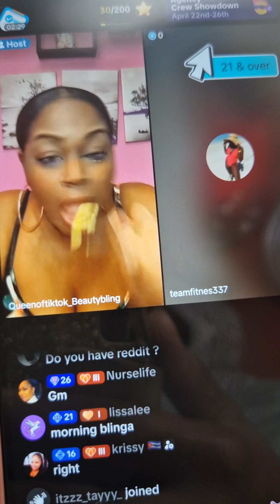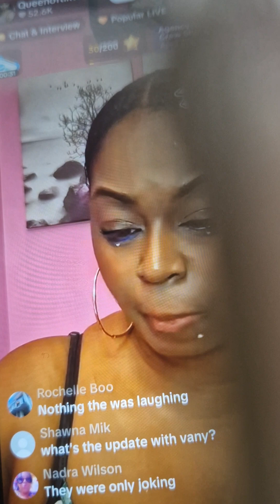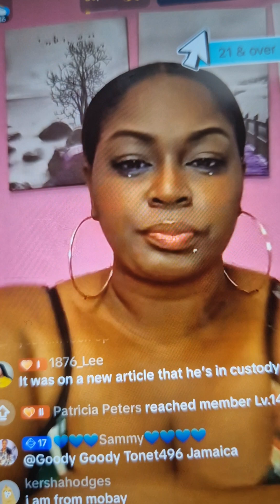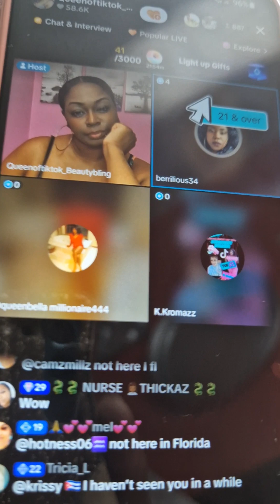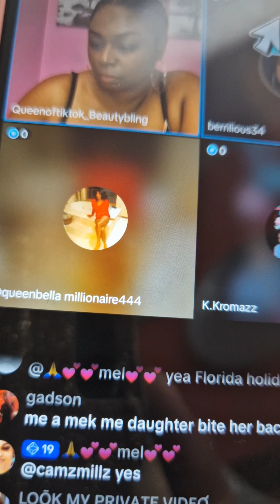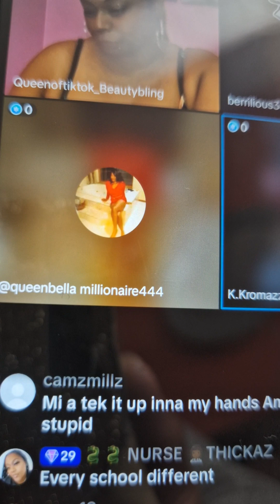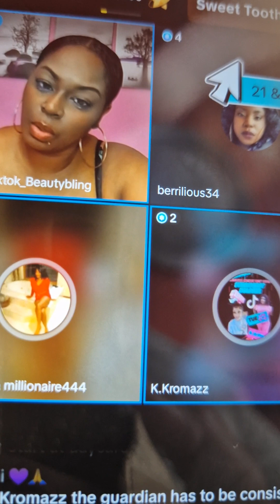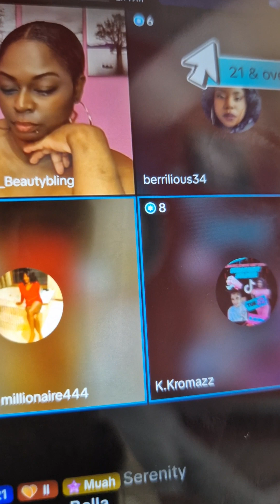kids get bullying in school allpurpose what is your saying on this